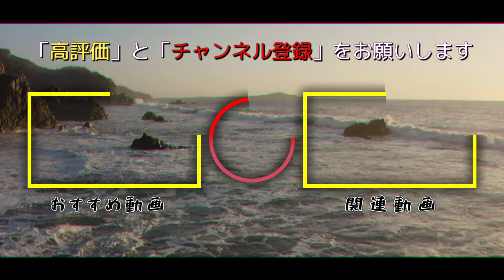HELLDIVERS 2 ソロでサンプルとメダルを稼ぐ！EMSと迫撃砲が強すぎ | バグで大暴れできるのやばい【ヘルダイバーズ2】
ソロでメダルとサンプルを稼ぎます
EMSと迫撃砲ぶっ壊れです

【目次】

ディアブロ4 本当にやばいと思う！デュリエル周回の闇 | 現状は終わってる | HELLDIVERS 2を購入起動【公開収録】

HELLDIVERS 2 ソロでスイサイド！経験値とお金を超稼ぐ | レベル20まで簡単に到達【ヘルダイバーズ2】

【参考】

【自己紹介】

【メンバー】

【Link】

【BGM】
BGMer